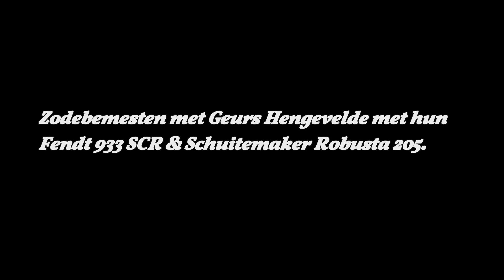Zodebemesten met Geurs Hengevelde.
Zodebemesten met Geurs Hengevelde met hun Fendt 933 SCR met een Schuitemaker Robusta 205 in de omgeving Hengevelde.